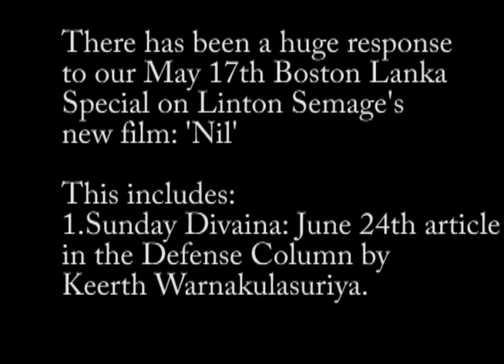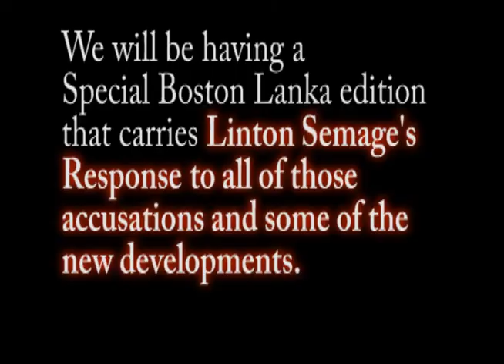Linton Semage Responds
Linton Semage responds to his critics about his new film: 'Nil'